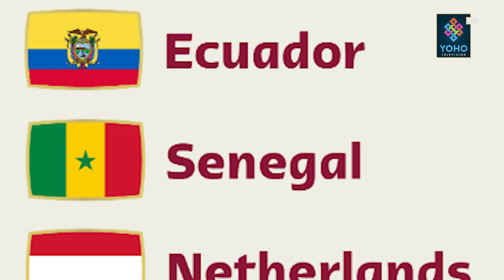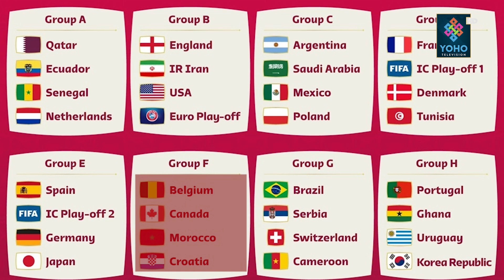विश्वकपक रौनक, नकआउट चरणमा पुग्लान् त यी चर्चित टोली ? || YOHO REPORT